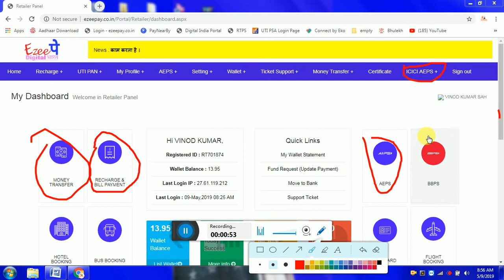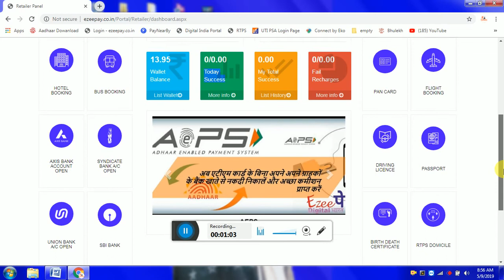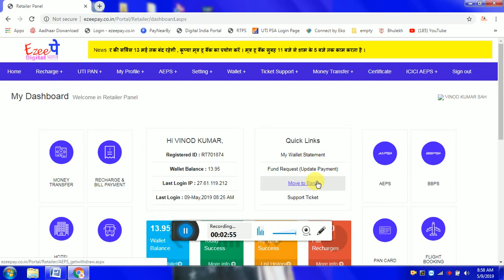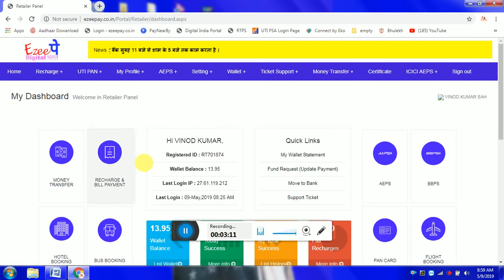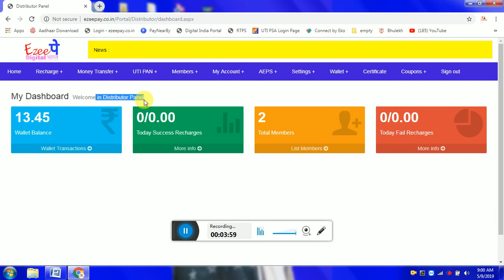Ezeepay Digital Bharat New Update [ Aeps service pan card etc ]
Ezeepay Ratailer id ke liye                                                                                                                                                             Service                                                                                                                           Aeps BBPS PAN CARD
MONEY TRANSFER       IRCTC AGENT REGISTRATION
KIOSK BANK REGISTRATION
ELECTRICITY BILL PAY
DELHI METRO CARD RECHARGE
CREDIT CARD BILL PAY
DRIVING LICENCE
RECHARGE & BILL PAYMENT
PASSPORT etc,.